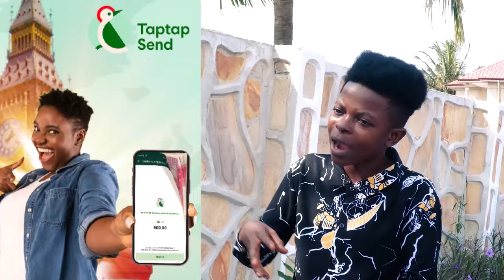Grace Boadu is A Drug Addicts : I Saw her Death before she Came - Osofo Bible Nokwafo Reveals